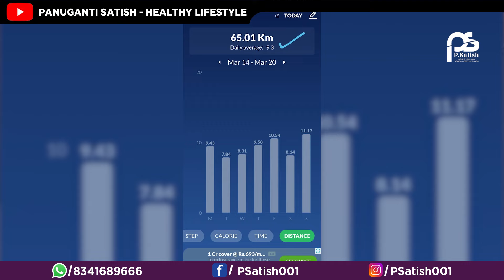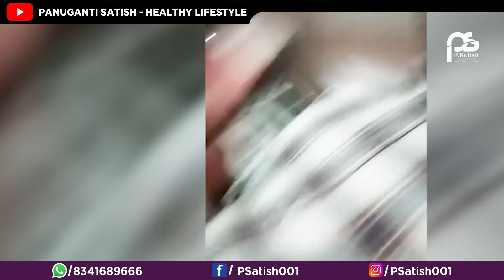My 7000 km Journey | Tips to Kick Start Your Journey | P Satish | Unik Life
My 7000 km Journey | Tips to Kick Start Your Journey